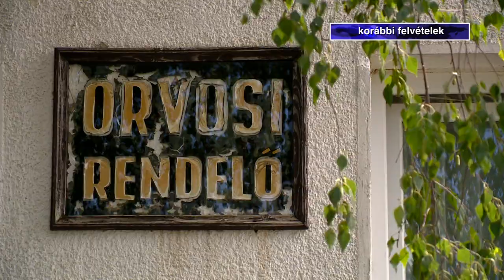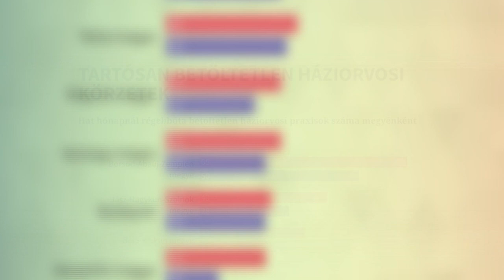Háziorvos-hiány járvány idején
Bajban lehetnek azok a települések, amelyeken betöltetlen háziorvosi praxisok vannak. A koronavírus elleni védőoltást is ők adják be a jelentkezőknek. A megyében több olyan település van, ahol évek óta nincs állandó háziorvos.